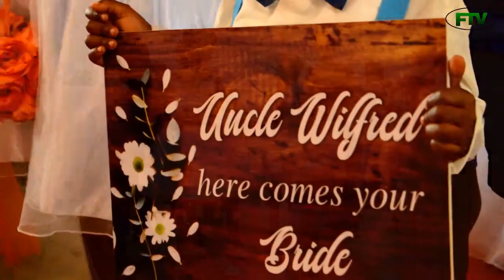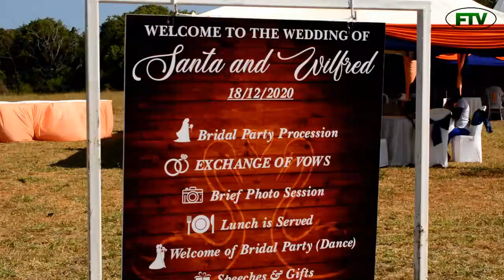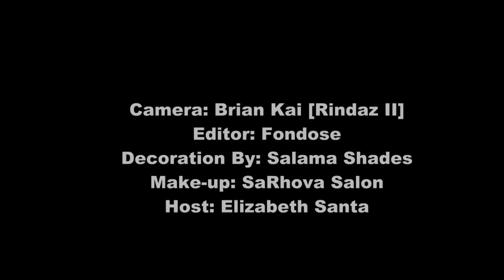Santa & Wilfred Dream Wedding Kilifi, Kenya